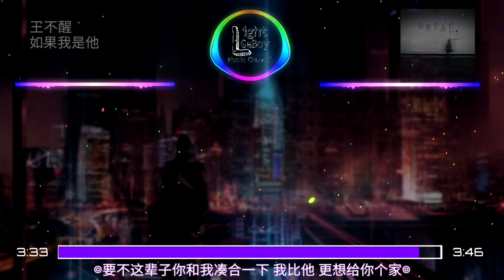王不醒 - 如果我是他 ◐要不这辈子你和我凑合一下 我比他 更想给你个家◑ ♬【動態歌詞/Lyrics】♬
L.G.B.M.C 给你听一首的歌

Facebook ▷ Coming Soon
Telegram群(0-18岁) ▷ --

▲▲▲目标是10.000訂閱就公開telegram的粉絲群(只是到25k订阅停止)▼▼▼

Facebook私人：
Coming Soon

目标...
10.000訂閱就公開telegram的粉絲群(只是到25k订阅停止)
25.000訂閱就公開我的fb號
40.000訂閱就公開第二telegram的粉絲群(0-18岁)
75.000订阅就公开discord群~~
100.000訂閱就第一集Q&A啦
350.000訂閱就公開我的第二频道
500.000訂閱就在我的第二频道公开第一影片
1M订阅就请小助理~~ (可能会变动)

⬇下方歌词⬇

演唱：王不醒
词：米嘉玉
曲：Paramore
编曲：阿其
制作人：一寸光年团队
监制：米嘉玉
吉他：佳鸿
和声：王韩伊淋
音频编辑：张雨农
混音：张雨农
词曲协力：孙大雄/李墨
制作协力：孙大雄/原茗萱
制作公司/OP：一寸光年

你们那段过去 说不介意是假
但我能逼自己 尽量不去提它
喝醉后的泪默默替你擦
就算你没正眼瞧我一下

你说不再爱他 眼里却住着他
我想我也不差 以后总会好吧
你要不想再犯傻 那我来当傻瓜
反正我未娶 你未嫁

要不这辈子你和我凑合一下
我比他 更想给你个家
算命的说咱俩 八字不算差
我可以等你忘了他

我带你 逃开世间的复杂
等三杯酒咽下 就跟我走吧
不管你的爱给我还是他

你为他剪的发 能为我留长吗
如果还想回忆 照片留着也罢
他让你受的委屈 脾气冲我来发
可笑我竟想 取代他

是否前世犯下 罪孽的代价
今生爱或不爱都挣扎

就算你放不下 你还是等他
让我做做梦不算过分吧